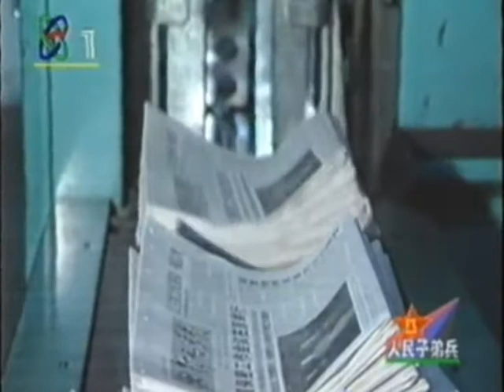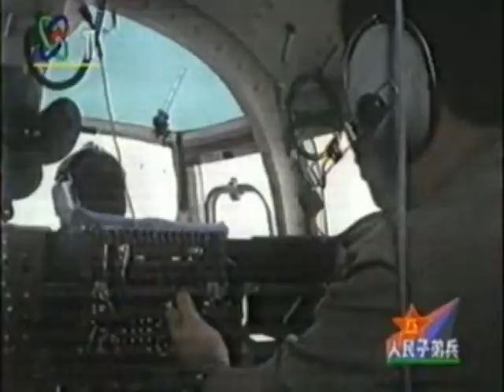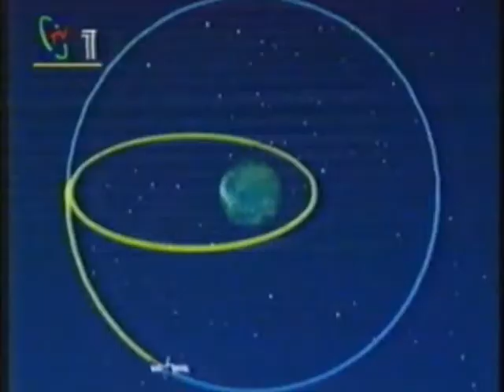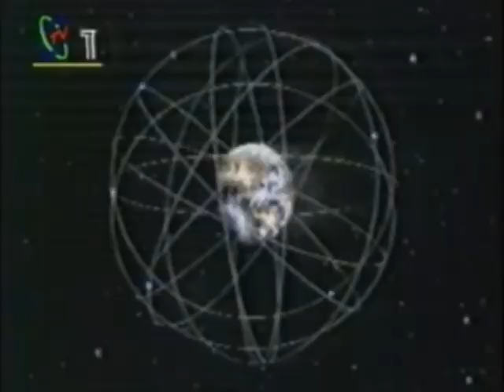China Military Power Strong 中國解放軍軍事武器揭秘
PLA 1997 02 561WG mpeg2video